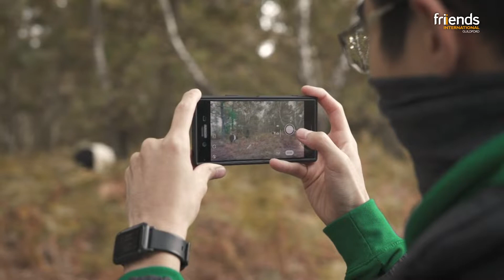Walk Events (Why You Should Join Us!) - Friends International Guildford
A short montage to show you what typically happens on one of our organised walks.  Our volunteers / staff use their local knowledge to take you around beautiful areas of Guildford / Surrey, giving you a great break from university, a chance to meet new people and an experience of the great Surrey countryside...

Sign up through our FREE Student App to book on our next walk. Check our website / social media for more information.